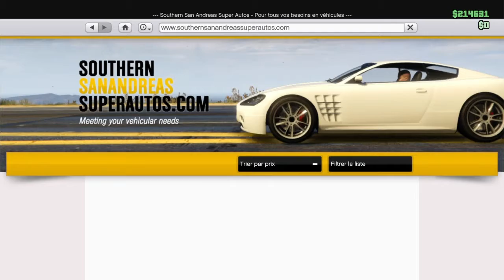Comment avoir de l'argent en illimité sur gta5 !!!!!!